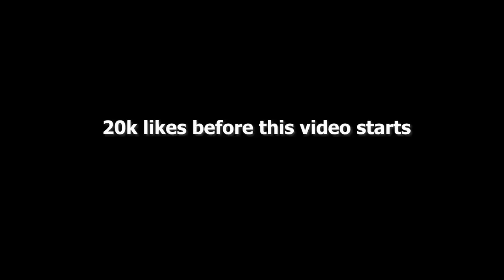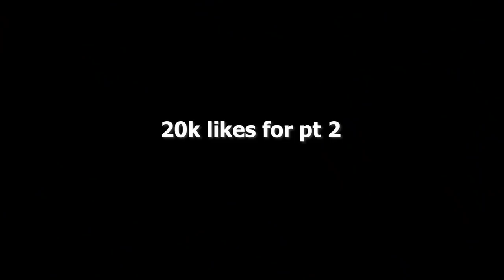Finally Going on a DATE With The Girl From the MALL (WE KISSED)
I KISSED ANOTHER GIRL 😨